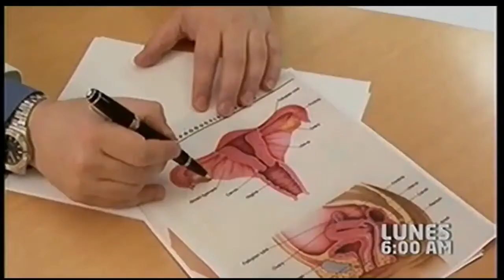Tanda de comerciales colombianos 2018 IX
Esto se vio a las 11:36 AM por el Canal Uno bajo la programación de Plural Comunicaciones. Se cuentan: Head & Shoulders y Pantene Rizos Definidos, campaña de conducir sin alcohol del Canal1 (antigua campaña de CM& Televisión) y las promos: Pregunta Yamid y Primera Hora.